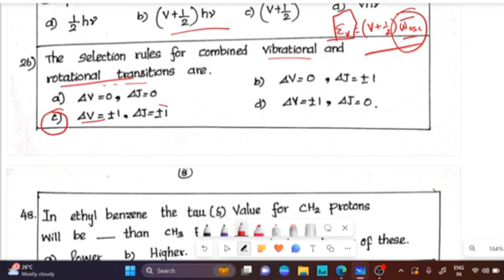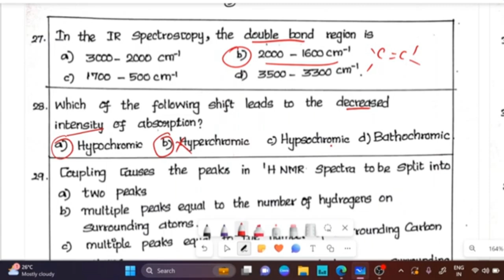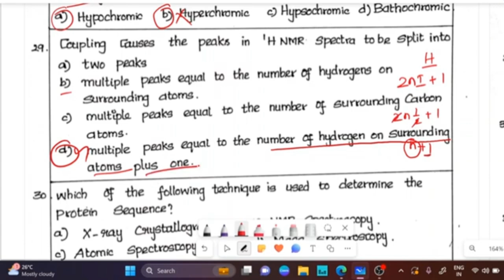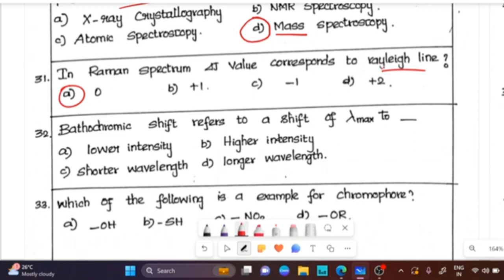Spectroscopy Question Discussion Part 9 | TRB TN SET CHEMISTRY